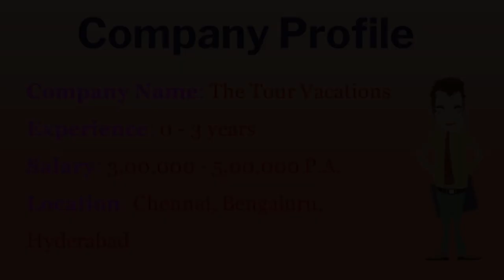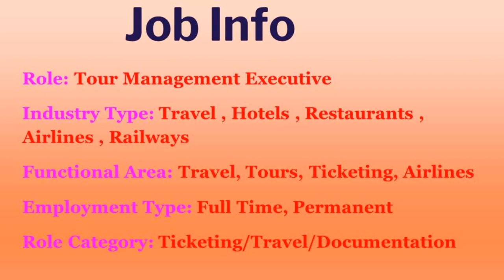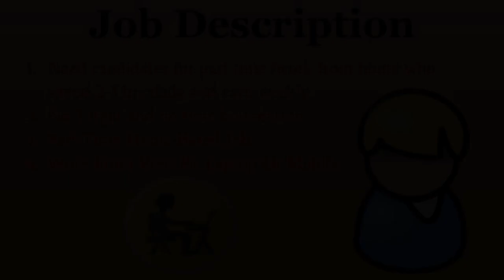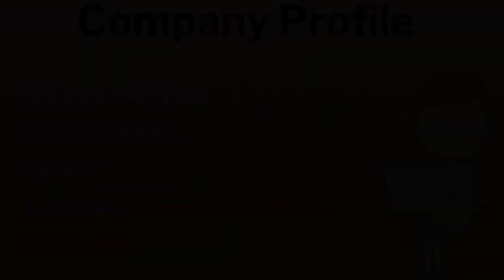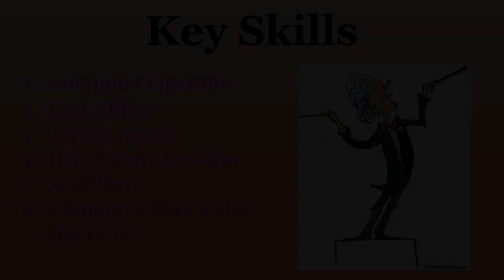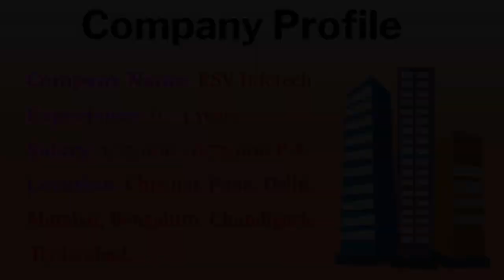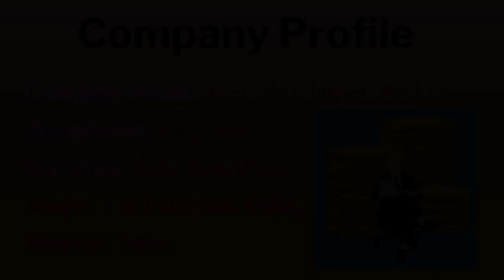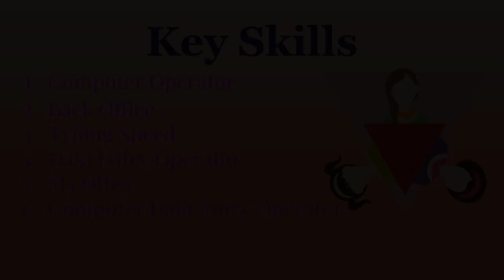Home Based Job | Online Data Entry Part time Job | Work from Home | Naukri.com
Online Data Entry Part Time Jobs across India. Also Check for Jobs with similar Skills and Titles ✓ Top Online Data Entry Part Time Jobs, Jobs are applicable online all over India! We are offering following jobs as Part Time/Full Time/work-from-home opportunities

Topic Cover:
Excellent income
typing jobs
government typing jobs
government jobs
sarkari naukri

2.

3.

4.

5.

Avyud Academy Private Limited
92-F, 3rd Floor, Hanuman Mandir Market
Munirka, New Delhi, India 110067